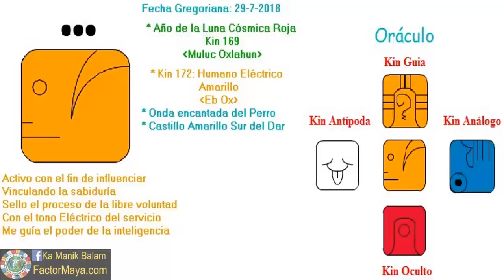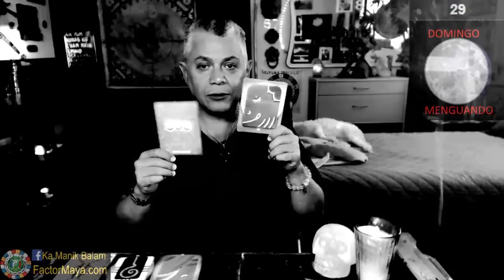Humano Electrico. Domingo 29 Julio 2018. Decisiones. Servicio. Kin 172. FactorMaya.com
Primera foto de Juan Ramón Jiménez con su famoso Platero.